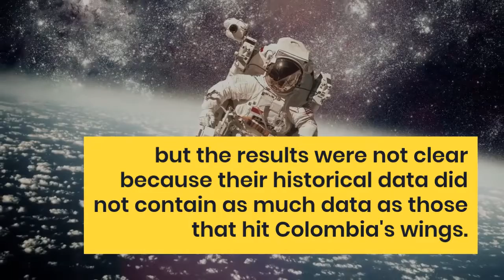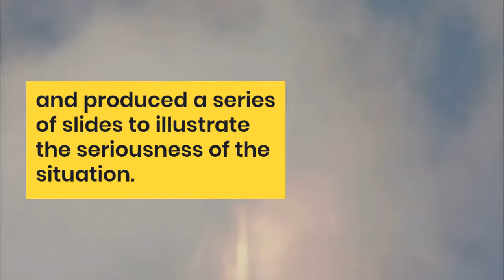Marketing Presentations | - If you find our ideas about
If you find our ideas about creating a brand and understanding brand management and you want a better understanding of yourself, your marketing teams or your management teams, we can develop a customized training and development commitment for you. NASA engineers did some simulations, but the results were not clear because their historical data did not contain as much data as those that hit Colombia's wings.